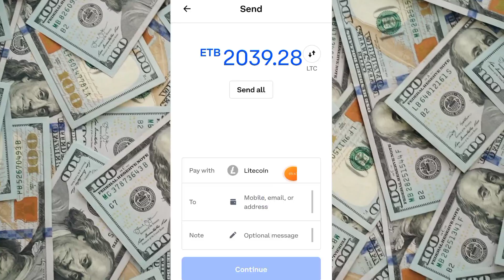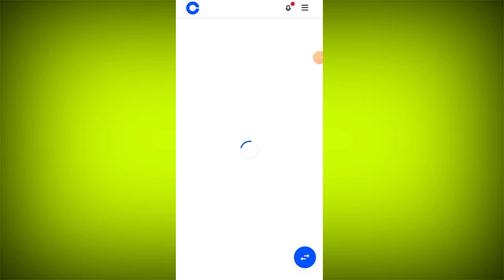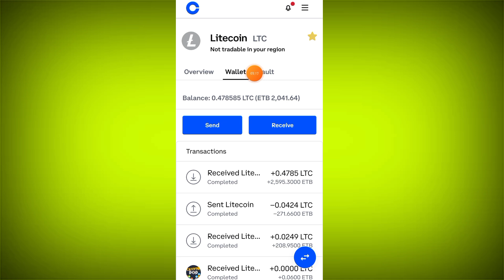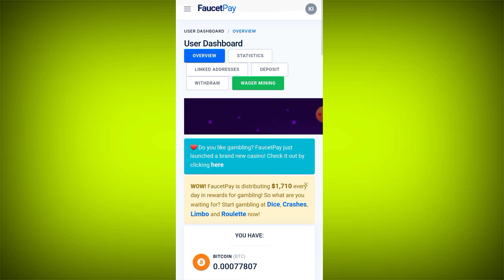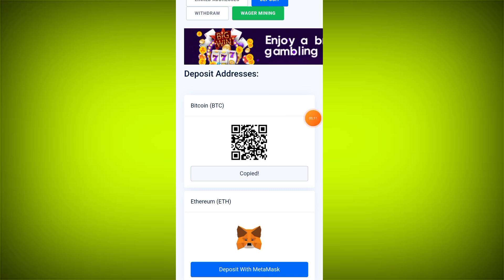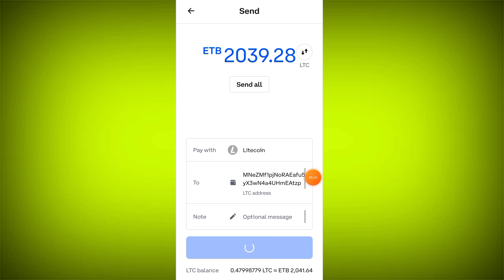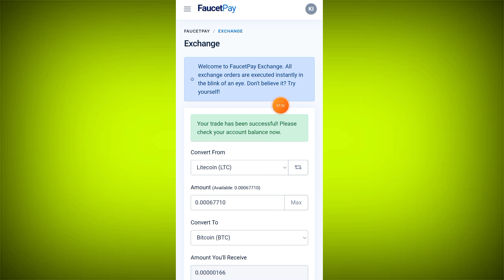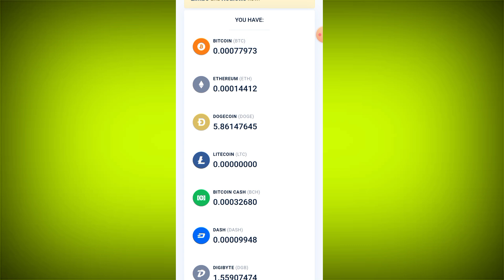🛑" ከ Coinbase ወደ ባንክ" Directly እንዴት እናስልክ?!|How to Send From Coinbase to bank| Affiliate marketing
18 wheeler accident lawyer san antonio

 Asbestos Lawyers
  Annuity Settlements
 Nunavut Culture
 Motor Replacements
 Online Colleges
  Paperport Promotional Code
 Online Classes
Givvy video
Givvy videos